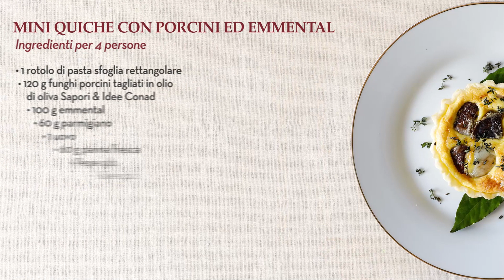Le ricette di Natale: Mini quiche con emmental e funghi porcini I Chef Deg I Saporie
Il Natale si avvicina ed è arrivato il momento di pensare al menù.
Ecco allora l'antipasto perfetto per iniziare al meglio le feste, la mini quiche con emmental e funghiporcini di Chef Deg, direttamente dal Catalogo di Natale di Conad.

Ingredienti:
1 rotolo di pasta sfoglia rettangolare
120 g funghi porcini tagliati in olio di oliva Sapori & Idee Conad
100 g emmental
60 g parmigiano
1 uovo
60 g panna fresca
Pepe q.b.
Sale q.b.

Preparazione:

Come prima cosa scolare i funghiporcini dall'olio in eccesso e disporli sulla carta assorbente. Tagliare l’emmental a cubetti, rompere le uova in una ciotola, aggiungere la panna, il parmigiano, sale e pepe e amalgamare il tutto.

Una volta che la linea è pronta federare le mini tortiere con la pasta sfoglia. Inserire all’interno i funghi, i cubetti di emmental e versarvi sopra l’impasto. Da ultimo cuocere in forno a 180°C per 20 minuti.

Guarda la video ricetta di Chef Deg e prepara la mini quiche con emmental e funghiporcini , l'antipasto perfetto per il tuo Natale!